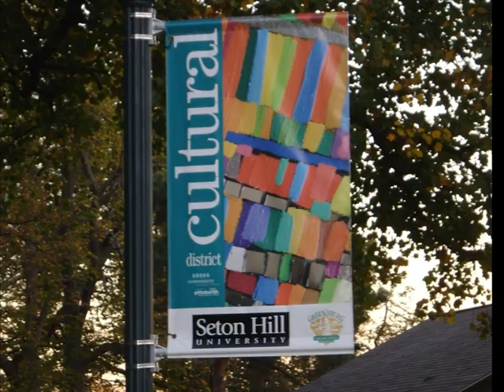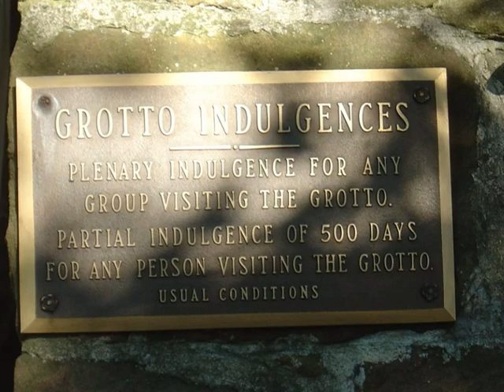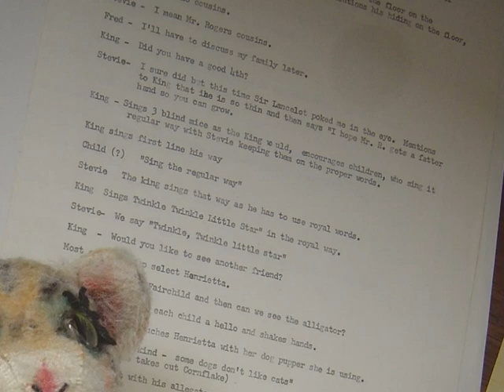Greensburg, PA 2008 version 2 (same photos)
These are the same photos from the Greenburg trip uploaded a few days ago but without the special effects but with higher resolution photos and more control of movememt over the photos.